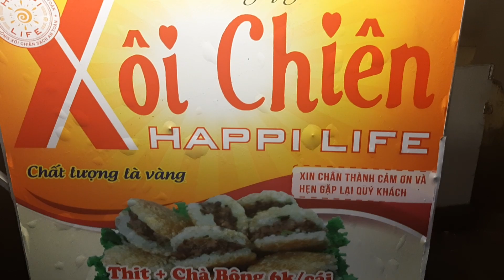Món ăn đường phố Việt Nam xôi chiên ngon bá cháy mới thử lần đầu | xôi chiên bánh tét chiên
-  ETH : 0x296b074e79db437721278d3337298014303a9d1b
- Bitcoin :1FccXzDtP4CpypPrrzaGX9FqpS8uhkRqyf